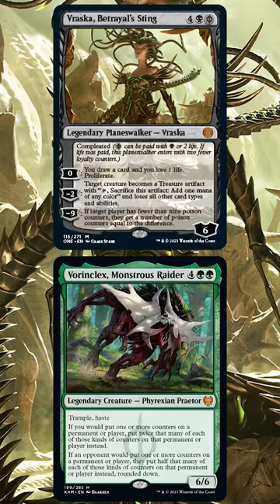Instant Poison Win with Vraska, Betrayal's Sting! | MTG Phyrexia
Here's how you can turn Vraska, Betrayal's Sting into an instant win con by poisoning out the opponent!